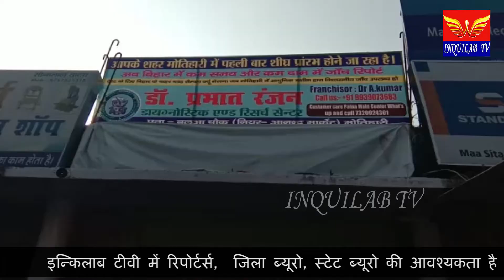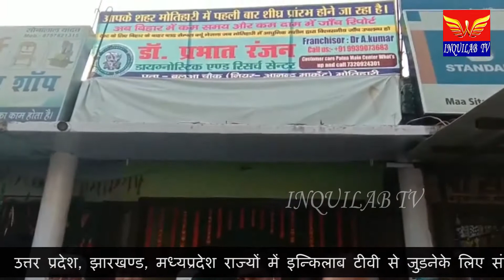रोगो के टेस्ट की जाँच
डॉ प्रभात रंजन डाईग्नोस्टिक सेंटर (पटना )के ब्रांच से जटिल रोगो के जाँच की ब्यवस्था अब मोतिहारी मे संभव,,,,,,,,,,,,
मोतिहारी के मरीजो के ब्लड सैंपल की जाँच मुंबई और दिल्ली भेजने की जरुरत नही अब मोतिहारी से ही 24 घण्टे के अंदर जाँच संभव,,,,,,,,
चम्पारण मे इस प्रकार के लैब खुलने से लोगो की परेशानी घटेगी,,,,,,,,,,
कोरोना महामारी से जुझ रहे लोगो की सेवा मे जुटे बिहार पटना के मशहूर डॉक्टर प्रभात रंजन ने अपने डाईग्नॉस्टिक सेंटर के माध्यम से कोरोना मरीजो की जाँच कर सेवा की एक मिशाल कायम की और जाँच की जटिल प्रक्रिया को आसान बनाकर अनवरत कोरोना पीड़ित मरीजो की जान बचाई इसी कड़ी मे आज चम्पारणवासियो के लिए डॉक्टर प्रभात रंजन के लैब के कलेक्सन सेंटर की शुरुआत हुई और अब जटिल रोगो  की  जाँच 24 घण्टे मे होना संभव हो सकेगा।वैसे मरीज जिनके ब्लड सैंपल को मुंबई और दिल्ली जाँच के लिए भेजा जाता था और तकरीबन एक सप्ताह तक इंतज़ार करना पड़ता था वैसे मरीजो को अब किसी भी प्रकार  के जाँच के लिए कम समय और कम लागत पर रिजल्ट मिल सकेगा।मीडिया को बताते हुए डॉ प्रभात रंजन ने कहा की उतर बिहार के लिए और मरीजो की सेवा के लिए मोतिहारी मे लैब का कलेक्सन सेंटर खोला गया है।